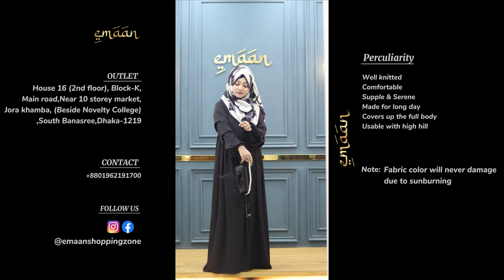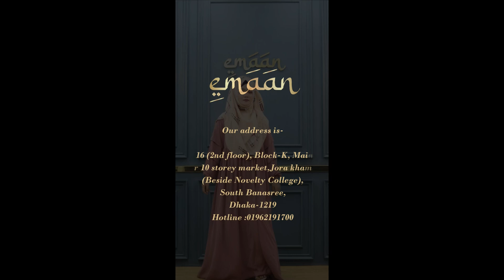Tuba by Emaan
Emaan is an online women's clothes shop for those who love the unique and trendy modest lifestyle. Here you can get premium-quality fabrics abayas with nice stitches and finishing. All the Photos and Videos are real and captured by us so feel free and confident to shop with us.